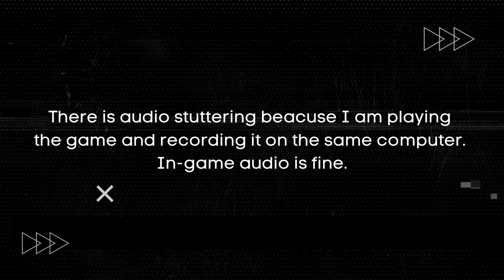Crusader Kings 3 on Low End PC in 2023 | NO Graphics Card | i3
Do you love Crusader Kings 3 but have a low end PC? Do you want to play this amazing strategy game in 2023 without a graphics card? Do you have an i3 processor and wonder if it can handle the game?

If you answered yes to any of these questions, then this video is for you!

In this video, I will show you how to play Crusader Kings 3 on a low end PC in 2023 with no graphics card and an i3 processor. I will also share some tips and tricks on how to optimize the game settings, improve the performance, and enjoy the game to the fullest.

Crusader Kings 3 is one of the best strategy games of all time, where you can create your own dynasty, conquer lands, forge alliances, and make history. It has stunning graphics, immersive gameplay, and endless possibilities.

But what if you don’t have a powerful PC or a graphics card? Can you still play Crusader Kings 3 in 2023?

The answer is yes! You can play Crusader Kings 3 on a low end PC in 2023 with no graphics card and an i3 processor. You just need to follow some simple steps and tweak some settings.

In this video, I will show you how to do that. I will also show you some gameplay footage of Crusader Kings 3 on my low end PC in 2023. You will see how the game runs smoothly and looks amazing.

So, if you want to play Crusader Kings 3 on a low end PC in 2023 with no graphics card and an i3 processor, then watch this video till the end.

MINIMUM SYSTEM REQUIREMENTS:
OS: Windows® 8.1 64 bit / Windows® 10 Home 64 bit
Processor: Intel® Core™ i3-2120 / AMD® FX 6350
Memory: 6 GB RAM
Graphics: Nvidia® GeForce™ GTX 660 (2GB) / AMD® Radeon™ HD 7870 (2GB) / Intel® Iris Pro™ 580 / Intel® Iris® Plus G7 / AMD® Radeon™ Vega 11

Your legacy awaits. Choose your noble house and lead your dynasty to greatness in a Middle Ages epic that spans generations. War is but one of many tools to establish your reign, as real strategy requires expert diplomatic skill, mastery of your realm, and true cunning. Crusader Kings III continues the popular series made by Paradox Development Studio, featuring the widely acclaimed marriage of immersive grand strategy and deep, dramatic medieval roleplaying.

MY SYSTEM:
Processor: 11th Gen Intel(R) Core(TM) i3-1115G4
Graphics: Intel UHD Graphics, DirectX 12
Memory: 12 GB DDR4 3200Mhz
Storage: 500GB SSD
Game resolution: 1920 X 1080

How to Play Crusader Kings 3 on Low End PC in 2023 | NO Graphics Card | i3
Crusader Kings 3 Gameplay on Low End PC in 2023 | NO Graphics Card | i3 | Epic Challenges,
The Ultimate Guide to Crusader Kings 3 on Low End PC in 2023 | NO Graphics Card | i3 | Tips and Tricks,
Crusader Kings 3 Review on Low End PC in 2023 | NO Graphics Card | i3 | Is It Worth It?,
Crusader Kings 3 Mods on Low End PC in 2023 | NO Graphics Card | i3 | Amazing Graphics and Features,
Crusader Kings 3 gameplay,
Crusader Kings 3 low end PC,
Crusader Kings 3 no graphics card,
Crusader Kings 3 i3 processor,
Crusader Kings 3 2023,
CK3,
CK3 gameplay,
CK3 low end PC,
CK3 no graphics card,
CK3 i3 processor,
CK3 2023,
strategy game,
grand strategy game,
medieval game